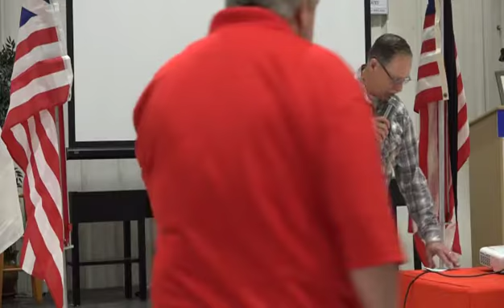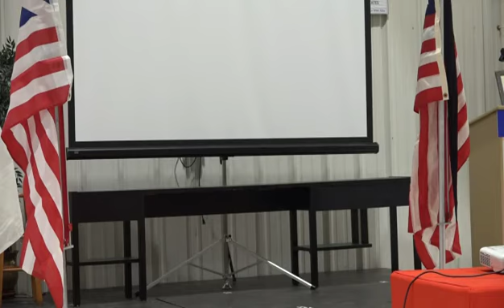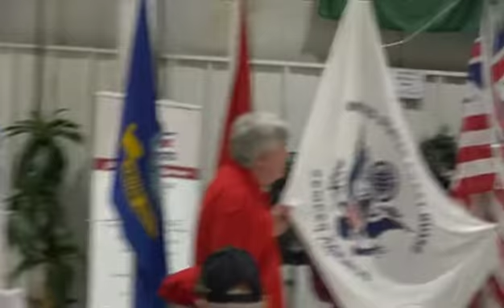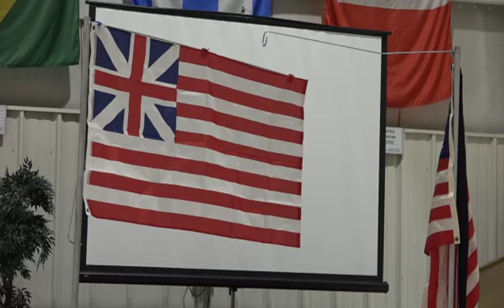Service Flag History & History of Seabees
By Brian Bredhold - US Navy Seabee
May 5, 2022
Evansville Wartime Museum